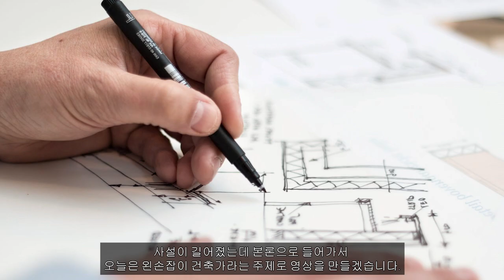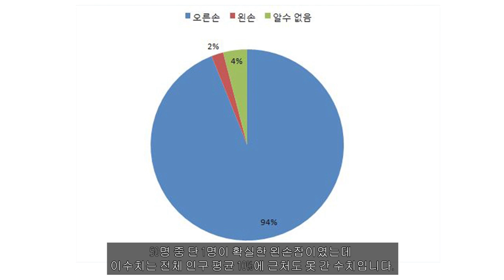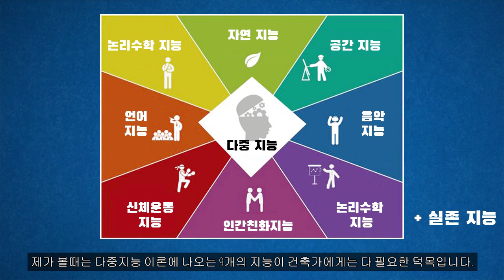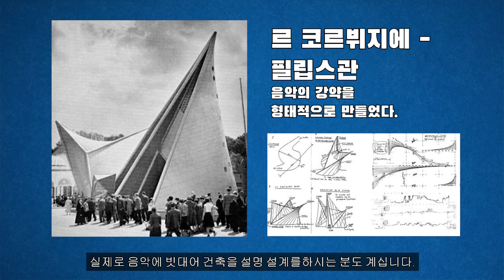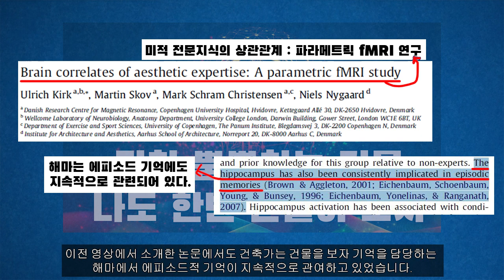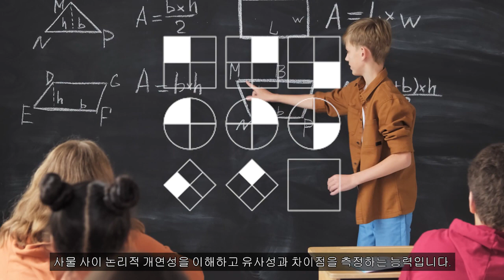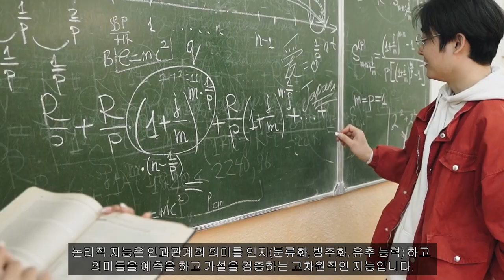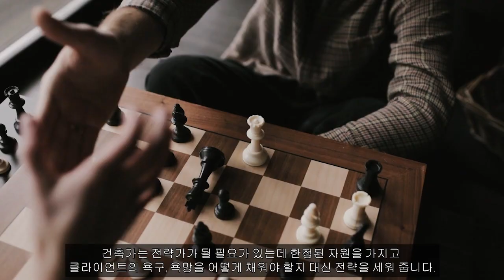(sub)건축가의 뇌 - 왼손잡이 건축가 left-handed architect (건축가에게 필요한 지능은?)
후원은 좋은 영상을 만드는데 도움이 됩니다.

참고문헌 :
논문 - LEFT-HANDEDNESS AMONG ARCHITECTS: SOME FACTS AND SPECULATION
논문 - 왼손잡이유아와오른손잡이유아의언어능력및공간능력의비교
논문 - 루이스 칸 건축에서의 실존주의 철학에 관한 연구
제나키스의 음악적 사고를 기초로 한 필립스관의 형태에 관한 연구
이본 패럴-셸리 맥나마라 “건축의 역할은, 인간을 위한 배경”